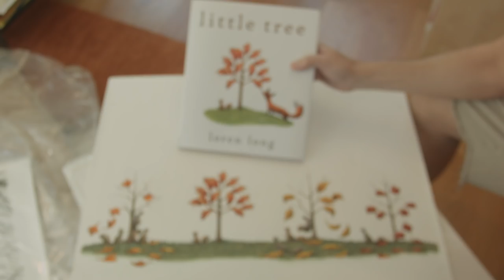Loren Long Talks About His New Book, Little Tree!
A timeless story to share among the generations from the #1 New York Times bestselling author-illustrator of the Otis series and The Little Engine That Could

In the middle of a little forest, there lives a Little Tree who loves his life and the splendid leaves that keep him cool in the heat of long summer days. Life is perfect just the way it is.

Autumn arrives, and with it the cool winds that ruffle Little Tree’s leaves. One by one the other trees drop their leaves, facing the cold of winter head on. But not Little Tree—he hugs his leaves as tightly as he can. Year after year Little Tree remains unchanged, despite words of encouragement from a squirrel, a fawn, and a fox, his leaves having long since turned brown and withered. As Little Tree sits in the shadow of the other trees, now grown sturdy and tall as though to touch the sun, he remembers when they were all the same size. And he knows he has an important decision to make.

From #1 New York Times bestselling Loren Long comes a gorgeously-illustrated story that challenges each of us to have the courage to let go and to reach for the sun.